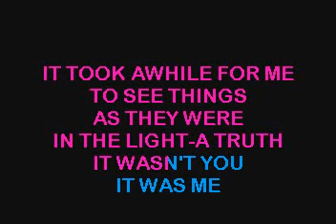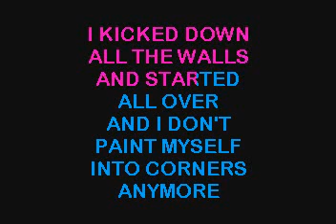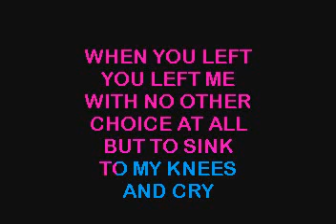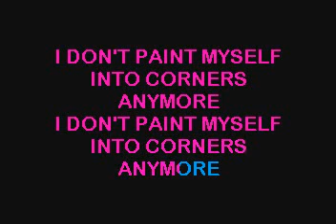SC3325 08 Yearwood, Trisha I Don't Paint Myself Into Corners [karaoke]